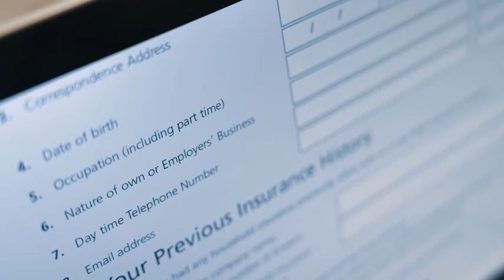Maybank personal loan